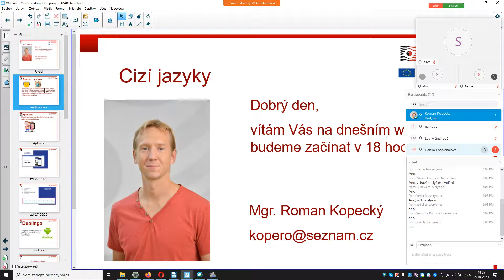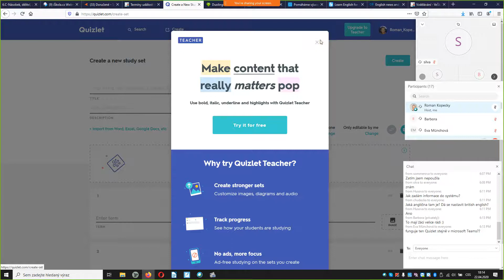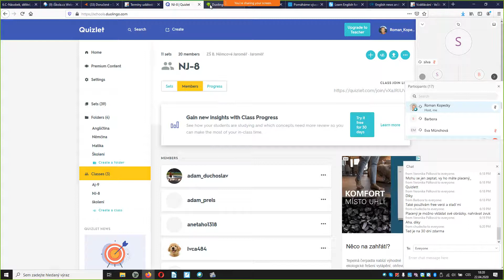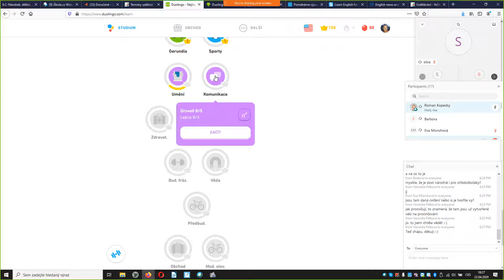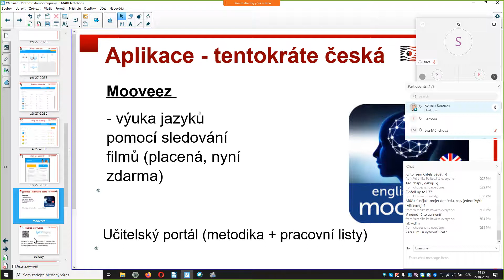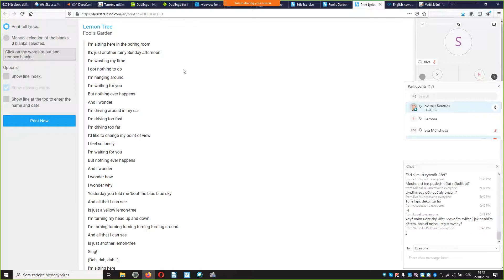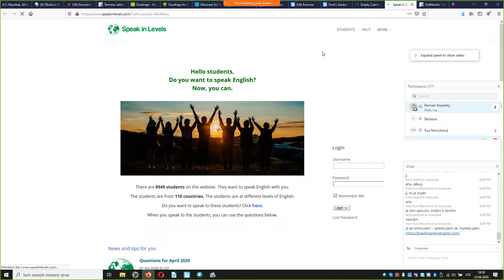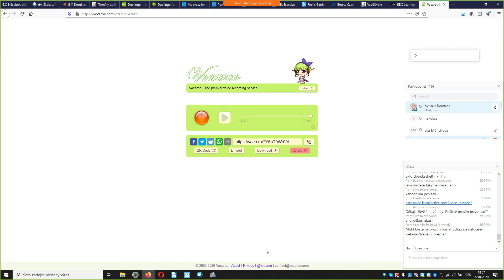Výuka cizích jazyků online